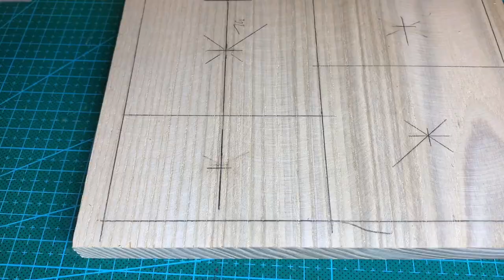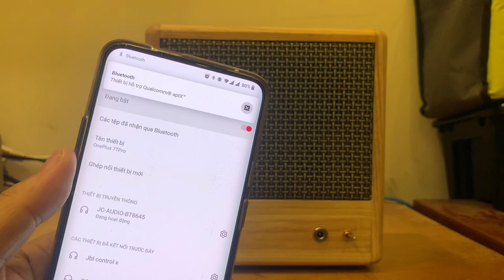Rebuild Xtreme 3 speaker in vintage style